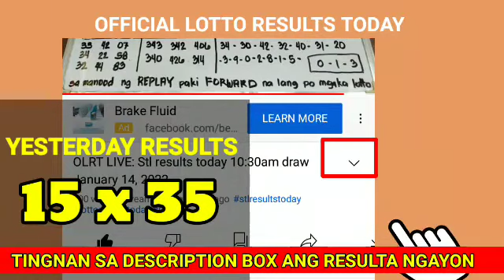Stl Bulacan results today March 11, 2022 2ND DRAW7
Stl Bulacan results today March 11, 2022 2ND DRAW pcso lotto stl results today

Games results:
Bulacan